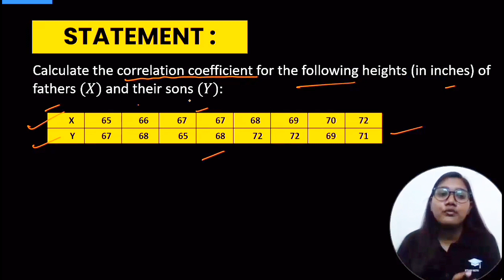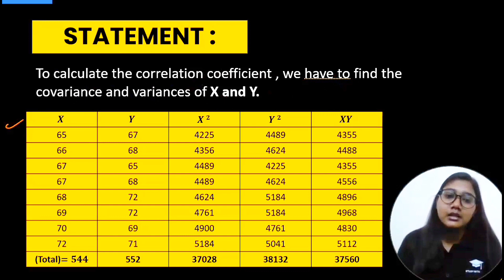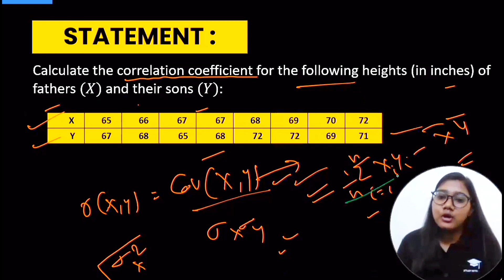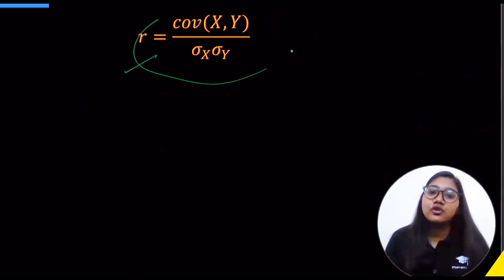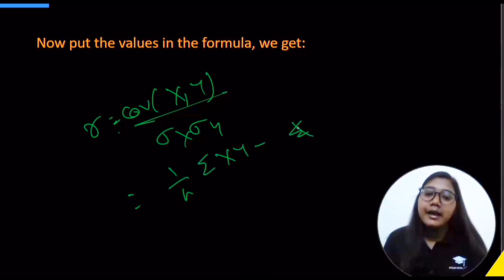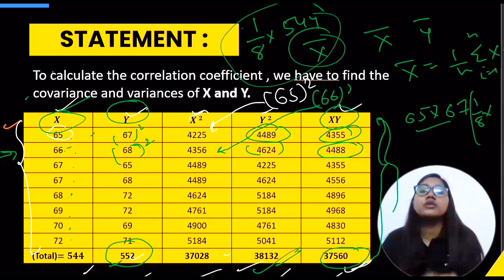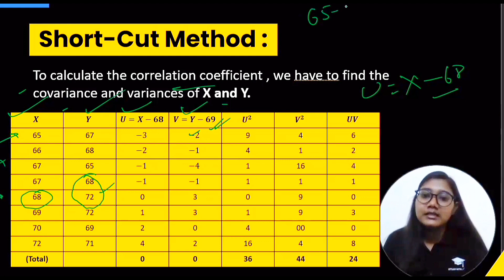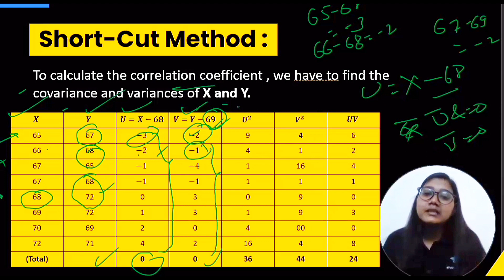Important Example Based on Correlation by Both the Methods Graduation | Applied Maths CBSE 12th